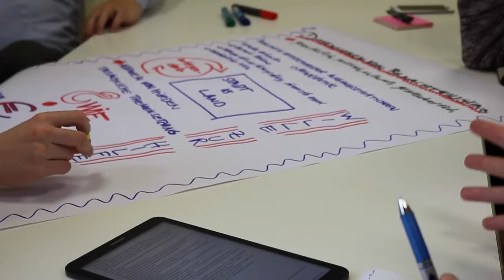Verbandswochenende II 11. - 12.02.17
Kontra 2017
Leitung Sebastian Schöneck

Kamera & Produktion
Andre Weisser
Sebastian Schöneck

Musik
A Himitsu - Adventures